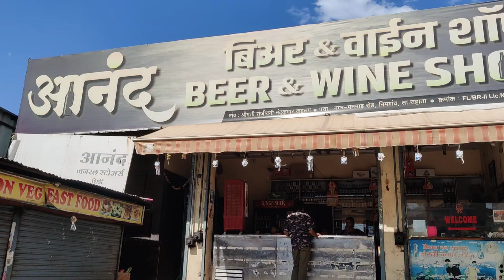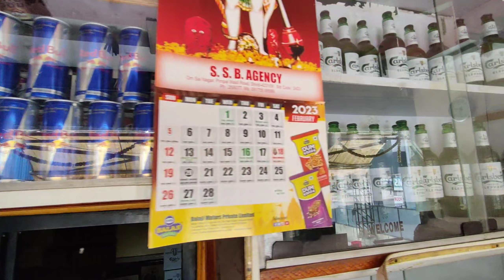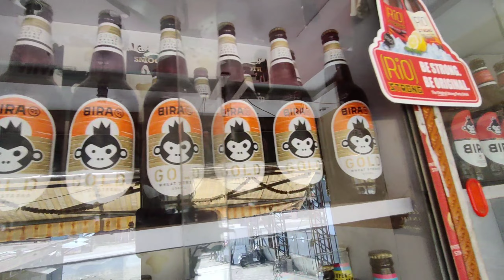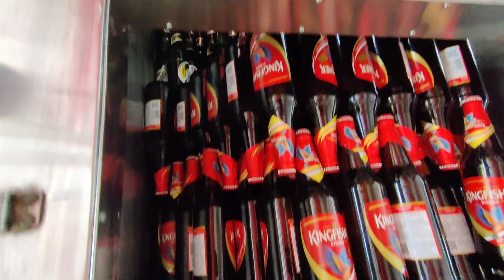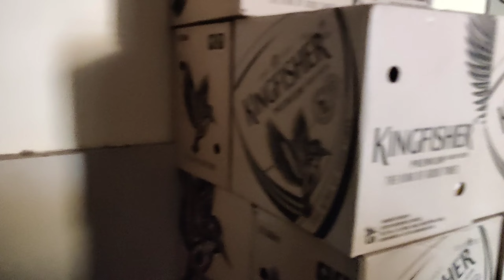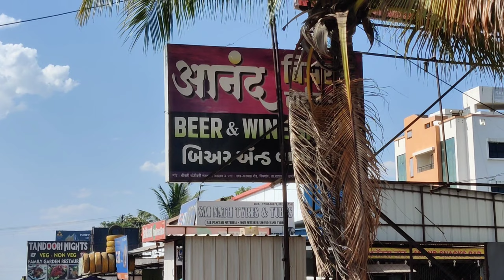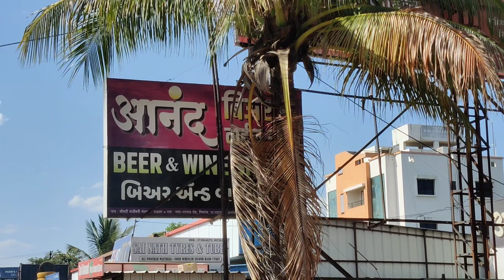Goa liqour prices 😵‍💫 ఎందుకు పనికిరావు | Maharashtra Liqour Prices | Nashik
Maharastra Lo Liqour Intha Cheap ఏంటి అయ్యా బాబు 🤑

Maharastra Liqour Prices 2023 | ఇంత తక్కువ ఏంట్రా బాబు | Shirdi | Nashik